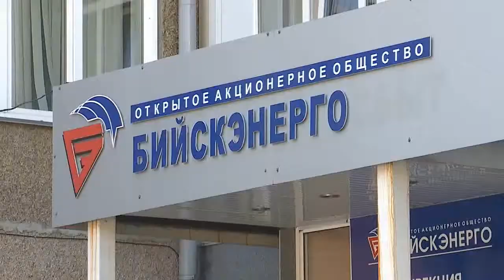"Новости ОТН" (08.05.14г., Бийск)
Основные темы выпуска:
Отключение горяченькой... Стартует проверка теплосетей на прочность
Актуальные поздравления. Бийск чествует ветеранов великой отечественной и тружеников тыла.
Шаг отточен. Кадеты к параду готовы.

Бийск, Новости Бийска, Новости в Бийске, Бийские новости